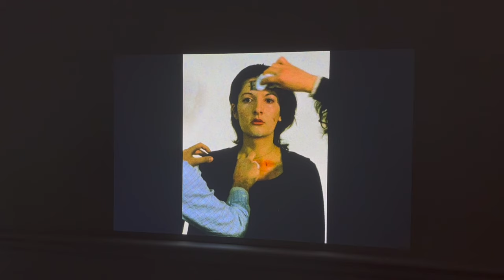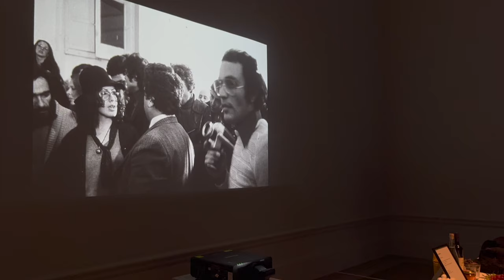Chi è Marina Abramovic? La storia dell'artista che ha dato la vita per la PERFORMANCE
Pura avanguardia dell’arte performativa negli anni '70, Marina Abramović ha modellato questa disciplina agli inizi emergente, facendola diventare oggi mainstream e spingendo i confini del suo corpo e della sua mente per oltre cinquant’anni. Le performance, caratterizzate da azioni semplici ma profonde e sostenute per periodi prolungati, hanno costantemente testato i limiti della resistenza fisica e mentale. E la sua capacità di connettersi intimamente con il pubblico, permette a noi di esplorare le varie dimensioni che il corpo umano può occupare.

Studia in Accademia, dove abbraccia le idee politiche e artistiche radicali della fine degli anni '60, e gioca un ruolo chiave nell'espandere la definizione di arte oltre le forme tradizionali come pittura e scultura. Per lei l'arte è il corpo umano.

Arte come presenza fisica ed energetica, identità personale e relazione con altri. Sebbene sia famosa per le performance, la sua abilità artistica si estende alla fotografia, al video, all'installazione e alla scultura, rendendola artista multidisciplinare.

00:00 Intro
01:04 Infanzia e Accademia
02:36 Ritmo 10
03:22 Ritmo 5
03:54 Ritmo 0
04:37 Marina e Ulay
05:36 Imponderabilia
06:35 Rest Energy
07:00 Nightsea Crossing
07:43 The Lovers
08:36 Opere post separazione
09:09 Insegnamento
09:47 Biography & Balkan Baroque
11:29 Opere anni 2000 ad oggi

A presto,
Clelia